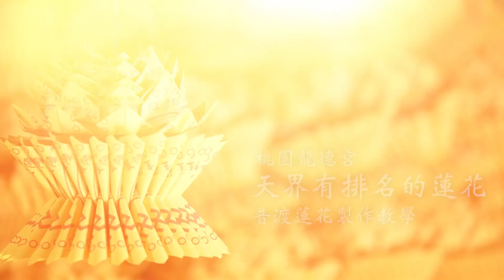桃園龍德宮｜精工廿六片｜花開現莊嚴｜普渡蓮花教學｜天界有排名的蓮花｜蓮花上座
《精工廿六片、花開現莊嚴》
蓮花上座的摺製要方，做出一朵朵美麗心蓮。

《桃園龍德宮中元普渡法會》
由 四媽祖降駕做主 渡化蓮花元寶，回向祖先、冤親債主，離苦得樂。
還可獻化四種疏文，共造普渡大法船，引渡祖先、冤親債主，沾受法喜。
歡迎贊普法會供品桌，陰陽兩利、同霑法益。

詳情請參考龍德宮官網或電洽服務台(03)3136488